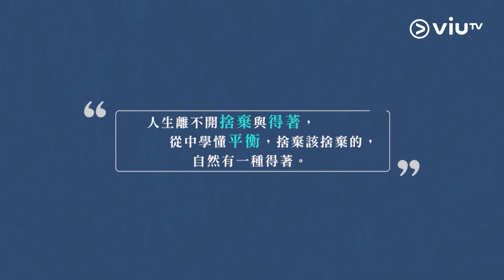《AH佛真．惜玩》視障足球 了解黑暗中嘅自己！ 方向全失 安仔：我淨係敢企喺度